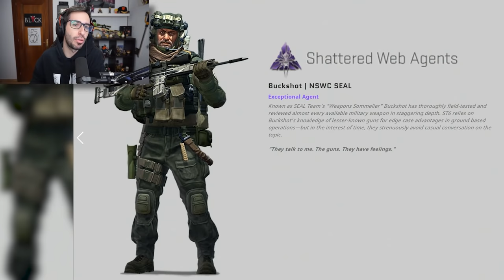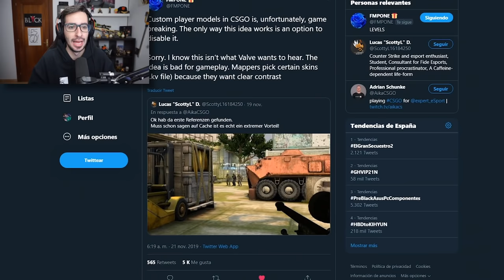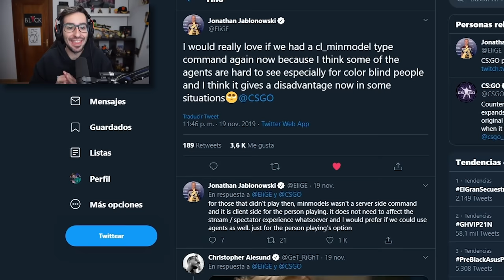HAN ROTO CS:GO CON LOS NUEVOS PERSONAJES